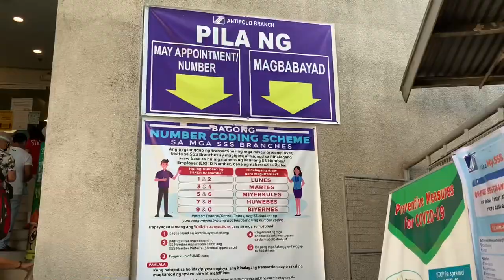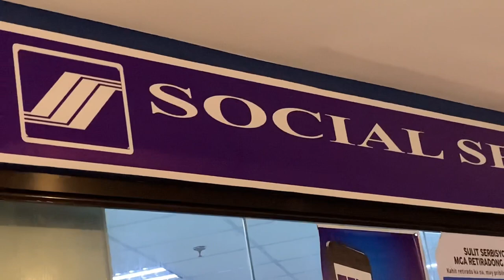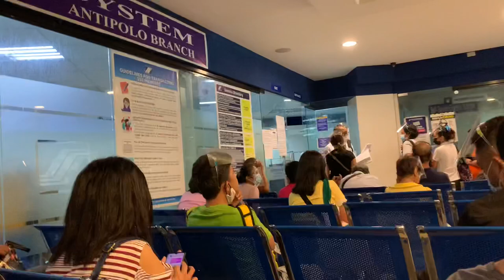VOLUNTARY SSS PAYMENT AT ANTIPOLO CITY||Jeiel Comiling